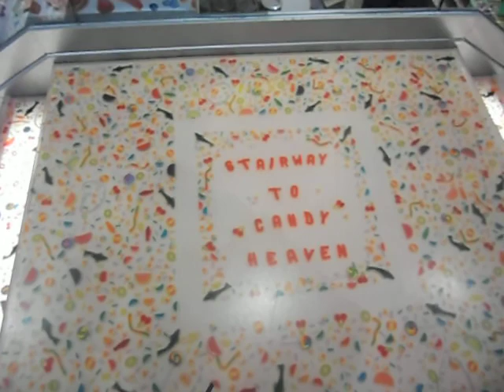DylandsCandyBar.AVI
Dylans Candy Bar  -  New York on the corner of East 60th and 3rd Avenue.
Three floors of sweets!
Makes your hard start going just looking at them, lovely smell of gummy bears as you walk in.